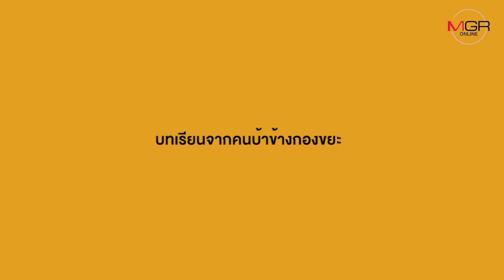บทเรียนชีวิตจากคนบ้า : "ต้องเต-ธิติ ศรีนวล"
มันจะเป็นอย่างไร
ถ้าเราต้องไปใช้ชีวิต ไปอยู่ไปกิน ข้างกองขยะ
ร่วมกับคนเร่ร่อนหรือคนบ้า?

สำหรับ “ต้องเต-ธิติ ศรีนวล” ไม่ใช่แค่คิดหรือสงสัย
แต่เขาพาตัวเองออกไปใช้ชีวิตแบบนั้นจริงๆ
กินและนอนข้างกองขยะ น้ำไม่อาบเป็นแรมเดือน
เฉกเช่นคนจรหรือคนบ้าคนหนึ่ง

อะไร? ดลใจให้เด็กหนุ่มมหา’ลัยที่เป็นถึง “เดือนคณะ”
เป็น “เน็ตไอดอล” และเป็นนักแสดงในหนังไทบ้าน เดอะ ซีรี่ย์
ออกไปใช้ชีวิตแบบนั้น
และเขาได้ค้นพบหรือเรียนรู้อะไรบ้าง?
จากชีวิตข้างกองขยะที่ใครต่อใครต่างมองว่าสกปรกไม่น่ามอง